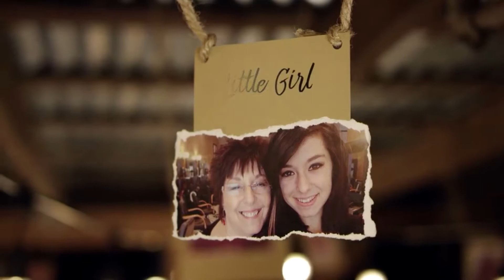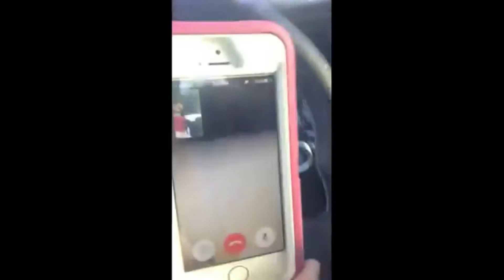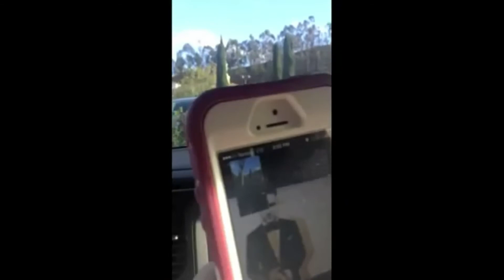mom and christina grimmie tribute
I am sad to hear the news about mama grimmie :( she is reunited with her daughter now. She fought cancer for a long time but always had a smile on her face :) Rest in peace mama grimmie team grimmie loves you